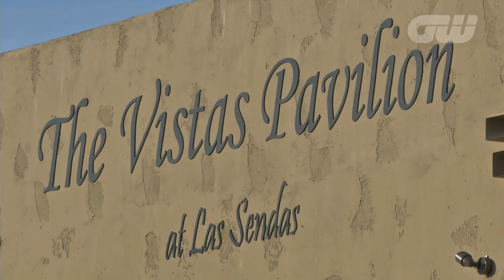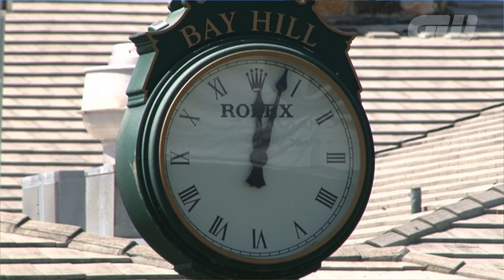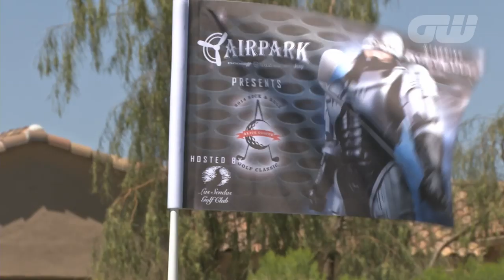GW Inside The Game: Tommy Thayer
We catch up with KISS legend Tommy Thayer at fellow golf-nut Alice Cooper's Rock'n'Roll Classic invitational